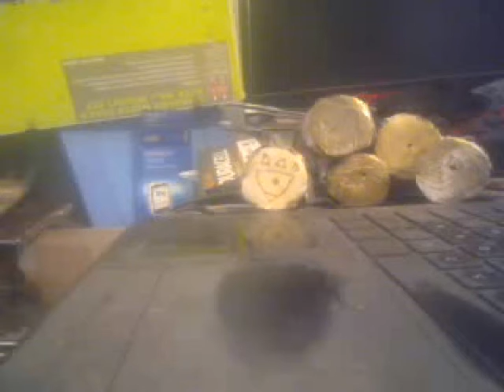updated mighty morphin power rangers power crystals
these are the updated versions of the power crystals from the
mighty morphin power rangers serise

please help me get to those awesome milestones
we can all win if we work as a team  :)
pleace join me on blogger :)
pleace join  me on you now and let us chat :)

for power ranger stuff espeically power rangers wrist espeically and
power coins

for power rangers chest coins